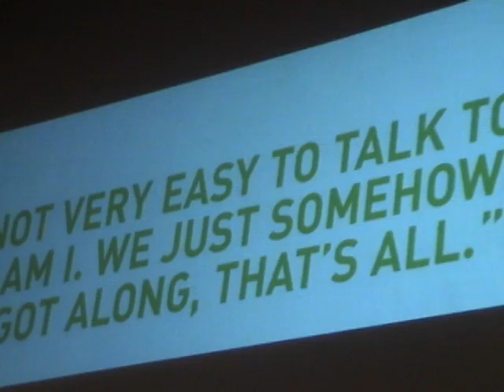Taylor Mead and The Sex Life of Andy Warhol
A lively panel discussion with members of Warhol's Factory on the publication of John Wilcock's book, The Autobiography and Sex Life of Andy Warhol. 6-23-10